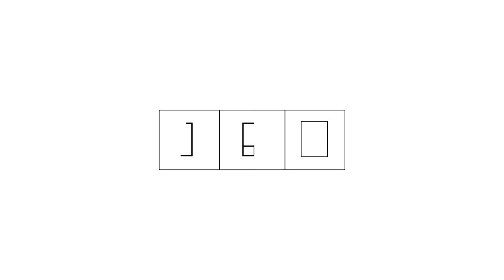(TMC160) Granite Modern